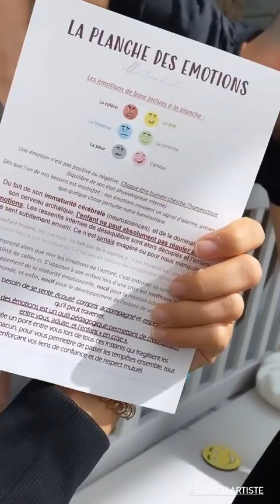MELANIE DEDIGAMA - 27 Juin 2021